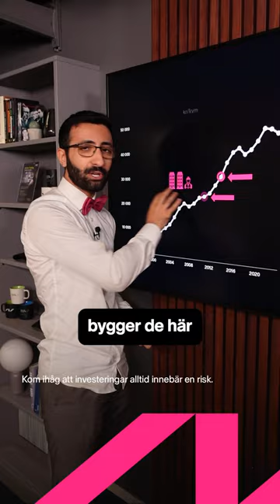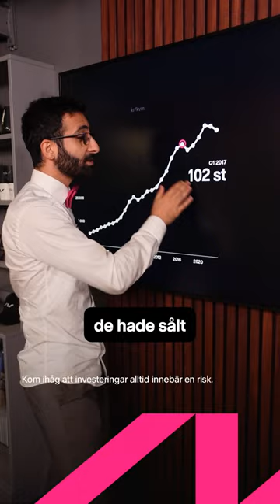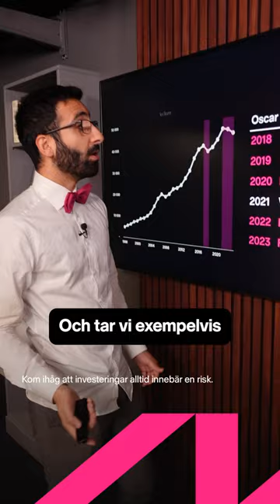Hur kan Oscar Properties gå i konkurs? 🤔